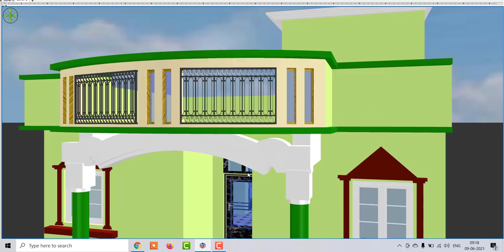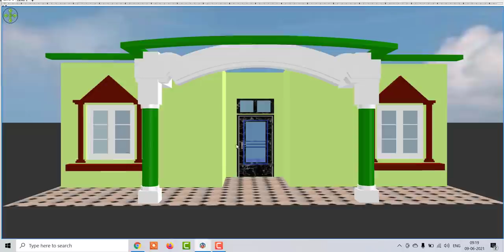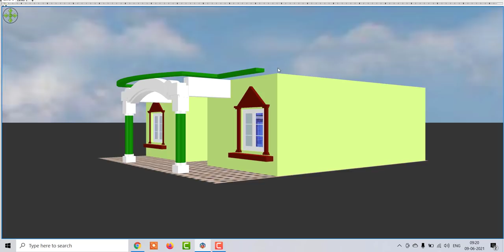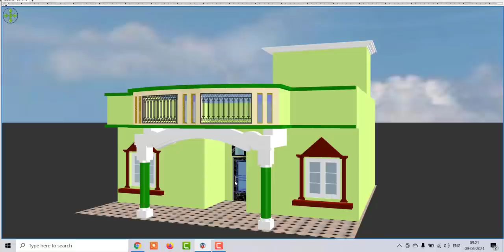2 Bedroom House Plan for village, Simple Village House Plan, Low Budget Home Design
2 Bedroom Hosue Plan for village, Simple Village House Plan,Low Budget Home Design